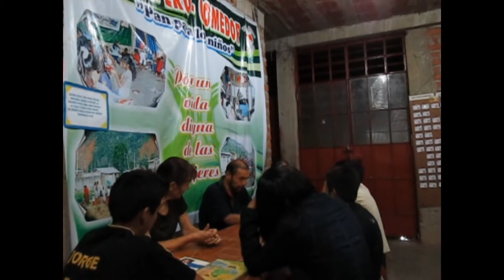LA GRAN AVENTURA3